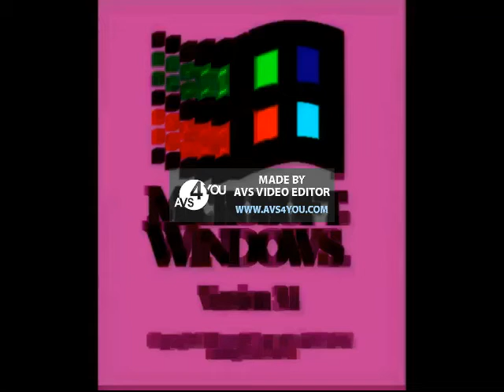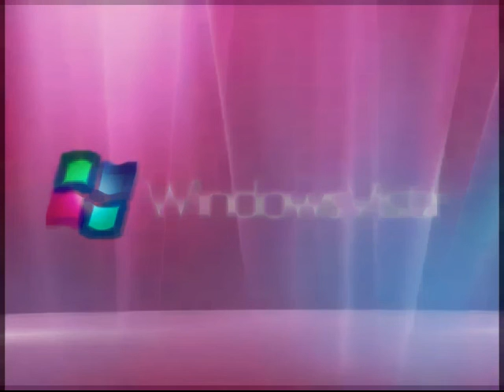Windows Startup and Shutdown Sounds in Got 4 2.0 Major